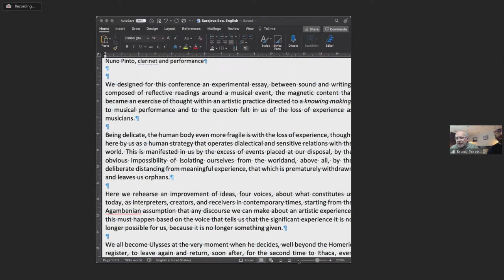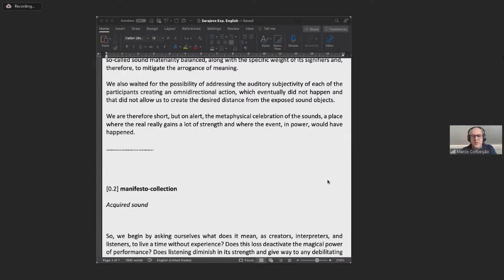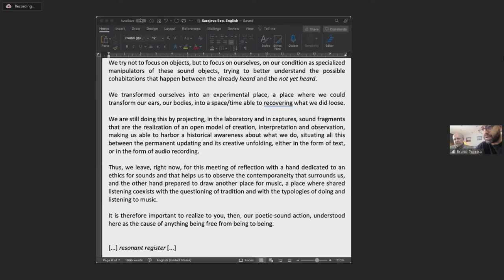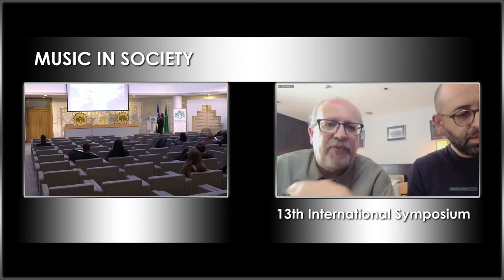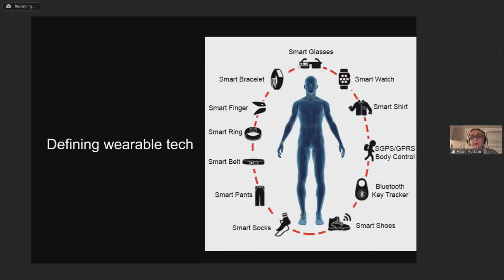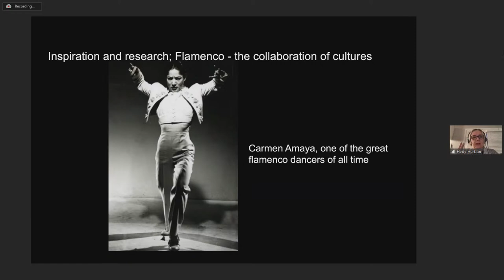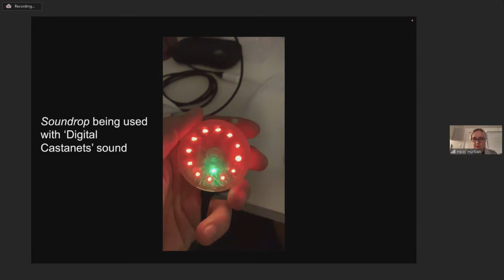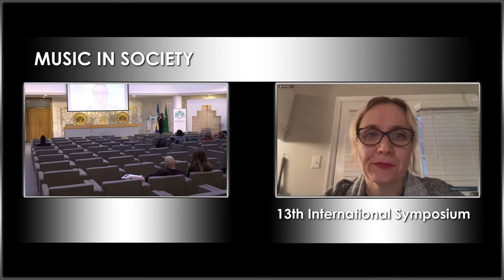[13] MUSIC IN SOCIETY // Artistic Research in Music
13. Međunarodni simpozij MUZIKA U DRUŠTVU
13th International Symposium MUSIC IN SOCIETY

DAN / DAY 3 - Petak / Friday (9. decembar / 9 December 2022)
Gazi Husrev-begova biblioteka / Gazi Husrev-Bey's Library
SJEDNICA / SESSION 10 [00:25]

UMJETNIČKA ISTRAŽIVANJA U MUZICI
ARTISTIC RESEARCH IN MUSIC
Moderator / Chair: Amila Ramović

Bruno Pereira, Marco Conceição, Mário Azevedo i Nuno Pinto [01:25]
Sarajevski eksperiment. Od djelatne izvedbe do migrirajućeg slušanja
Sarajevo Experiment. From the Performance That Acts to Listening That Migrates

Hedy Hurban [29:15]
Pojačavanje tradicionalnih performativnih praksi kroz instrument nosiv na tijelu
Augmenting Traditional Performance Practices with Wearable Body Instrument